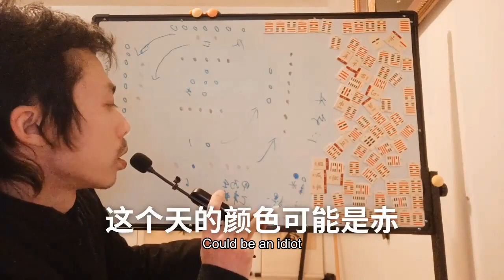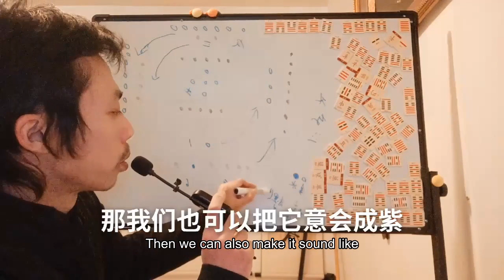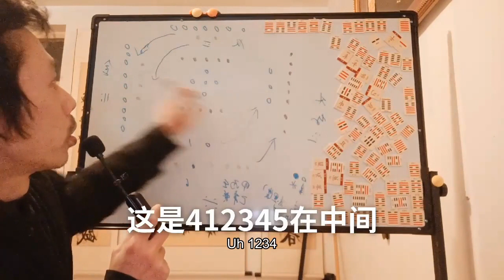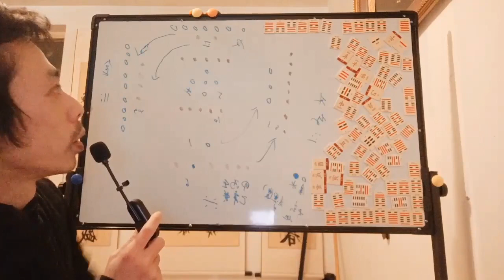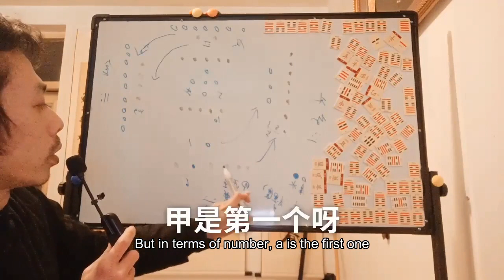银河系河图的秘密地球模型太阳系天一生水火木金土阴阳五行伏羲龙The secret Earth Model of the Milky Way River Map The Solar system lif